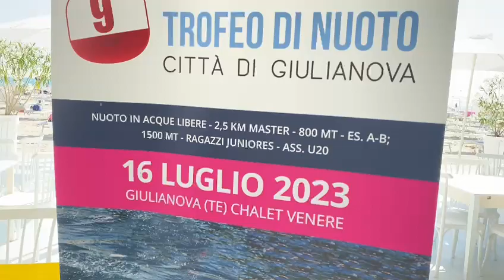Nuoto in acque libere a Giulianova